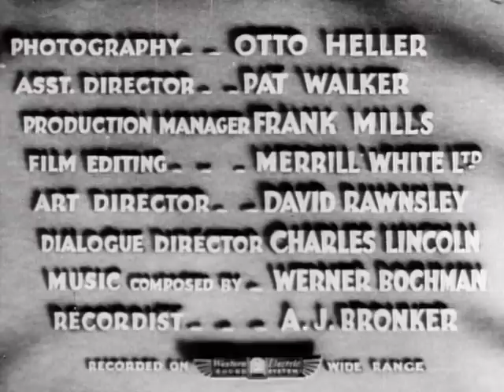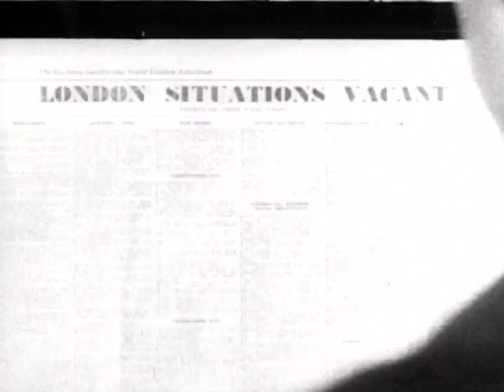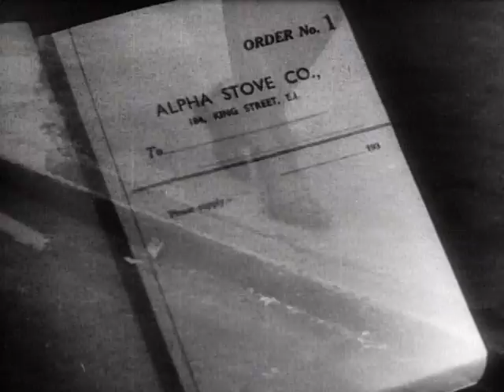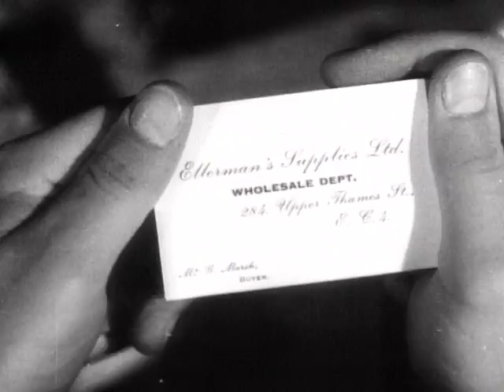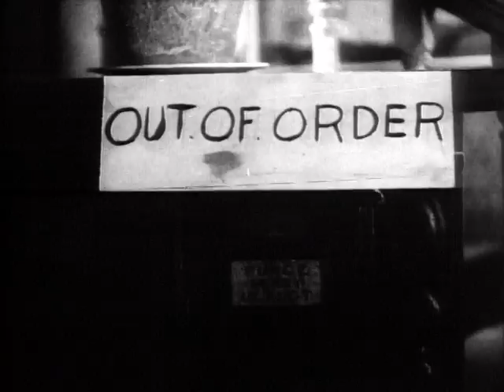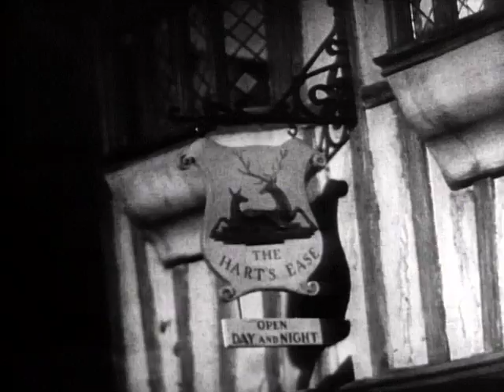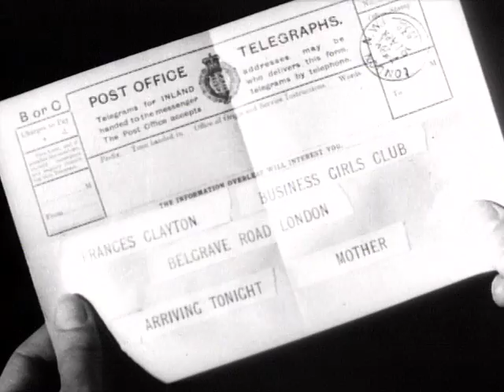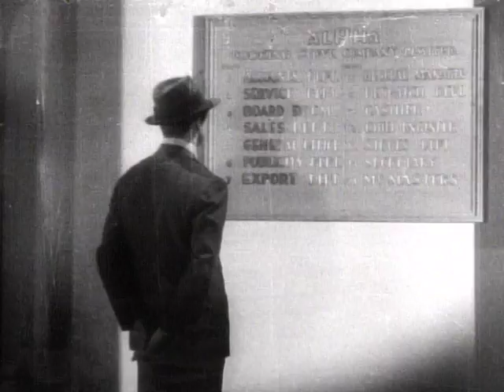The Amazing Adventure - Full Movie | Cary Grant, Mary Brian, Peter Gawthorne, Henry Kendall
Featuring another charming performance from the irresistible Cary Grant, The Amazing Adventure tells the story of a bored millionaire (Grant) who wagers his doctor that he can support himself at a working class job for a year without touching his inheritance. Lushly shot by renowned Czech cinematographer Otto Heller (Peeping Tom) and adapted from E. Phillips Oppenheimer’s novel by Academy Award nominee John L. Balderston (Gaslight) this classic film has enough comedy, romance and drama for the whole family!

Director: Alfred Zeisler
Writers: E. Phillips Oppenheim, John L. Balderston
Starring: Cary Grant, Mary Brian, Peter Gawthorne, Henry Kendall, Leon M. Lion, John Turnbull